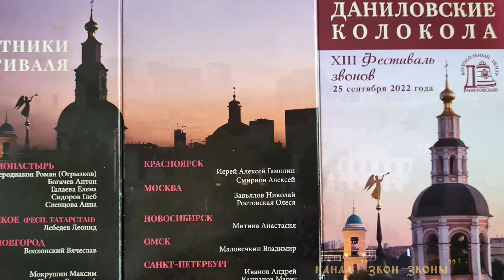Владимир Маловечкин, крестовоздвиженский звон, XIII фестиваль "Даниловские колокола" 25.09.2022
Звонари Владимир Маловечкин, Константин Лютиков (2я партия зазвонных), крестовоздвиженский колокольный звон, XIII фестиваль колокольных звонов "Даниловские колокола" 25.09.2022

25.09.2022 г. на колокольне московского Данилова монастыря прошел  XIII фестиваль колокольных звонов «Даниловские колокола».
Приняли участие звонари из Москвы, Санкт-Петербурга, Великого Новгорода, респ.Татарстан Алексеевское, Вологды, Екатеринбурга, Костромы, респ.Карелия Кижи, Красноярска, Новосибирска, Омска, Саратова, Ярославля, Троице-Сергиевой лавры.

Звоны исполнены на 18 исторических колоколах монастыря, возвращенных из Гарвардского университета в 2008 году. В начале ХХ века Даниловские колокола признавались одними из лучших в Москве.
Фестиваль по традиции совпадает с началом нового учебного года на «Даниловских курсах звонарского мастерства», на которых желающие смогут постичь азы русского традиционного звона.